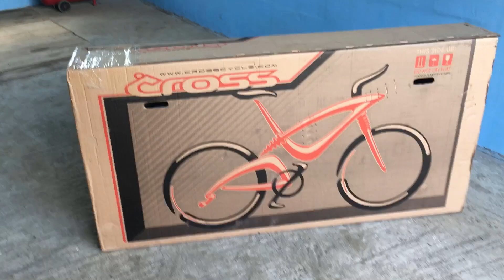Bicicleta Ultra Nitro 29'' si Ultra Nitro 27.5" Citeste Descrierea.!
Acesta nu este un review sau o prezentare profesionala a bicicletelor. Am expus doar pe scurt parerea mea despre aceste biciclete si nemultumirea mea referitor la serviciile de curierat DPD. In conditiile in care livrarea uneia dintre biciclete a durat nici mai mult nici mai putin de 5 zile, coletul a venit "verificat" si desfacut. In plus piciorul uneia din biciclete lipsea. Aici probabil au uitat cei de la magazin sa il monteze. Oricum timpul de livrare enorm si pachetul varza m-au facut sa incerc pe cat posibil evitarea serviciilor DPD de acum incolo pe cat mai mult posibil. Multumesc pentru vizionare.